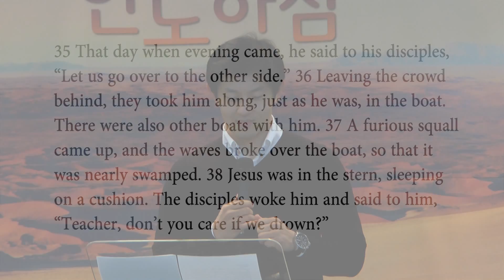Faith in the Storm - John Chung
Mark 4:35-41
Preached by Pastor John Chung
on Jan 18, 2015
in STEM High